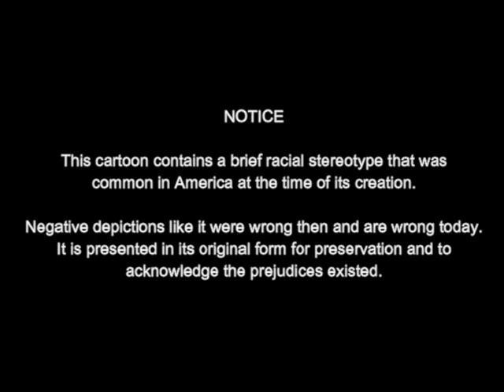Down The Mississippi (1920) | The Adventures of Bud and Susie (Incomplete)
DOWN THE MISSISSIPPI is an animated short silent film, that is an entry into THE ADVENTURES OF BUD AND SUSIE animated shorts. The drawings were done by Frank Moser (1886–1964). It was produced by Famous Players and distributed by Paramount Magazine. It was release on July 25, 1920.

The simple story is about two siblings, little brother Bud and big sister Susie. After they've been reading "Huckleberry Finn" they dream of adventures on the Mississippi River.

Bud and Susie’s companion is a black cat designed in a similar fashion to an early version of Felix The Cat or Krazy Kat.

Chapters
0:00 - Notice
0:11 - Credits
0:21 - Cartoon
5:05 - The End